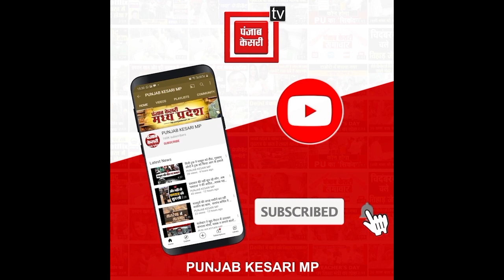ग्वालियर में बीजेपी कार्यसमिति की बैठक संपन्न, बैठक के बाद बाहर आए शाह तो ऐसा रहा नजारा, नेताओं का..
Also Watch ►